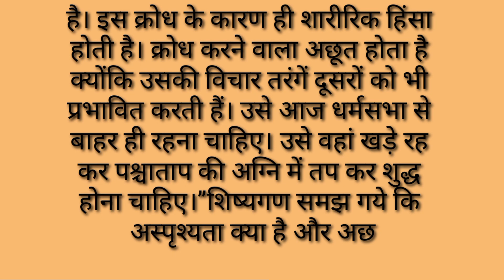महात्मा गौतम बुद्ध की बेहतरीन प्रेरक motivational story kahani 2023hindi kahani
महात्मा गौतम बुद्ध की बेहतरीन प्रेरक motivational story kahani 2023

इस पोस्ट में महात्मा गौतम बुद्ध की बेहतरीन प्रेरक और शिक्षाप्रद कहानियां हैं, जिनकी सीख और शिक्षा जिंदगी बदल देने वाला हैं। आप इन गौतम बुद्ध की कहानियाँ को ज़रा ध्यान से पढना और उनका जो सार हो उसे ग्रहण करना।महात्मा बुद्ध प्रवचन सभा में आकर मौन बैठ गये। शिष्य समुदाय उनके इस मौन के कारण चिंतित हुए कि कहीं वे अस्वस्थ तो नहीं है। आखिर एक शिष्य ने पूछ ही लिया, “भन्‍ते ! आप आज इस तरह मौन क्‍यों हैं?” वे नहीं बोले तो दूसरे शिष्य ने फिर पूछा -“गुरुदेव ! आप स्वस्थ तो हैं?” बुद्ध फिर भी मौन ही बैठे रहे।

           watching for you my video